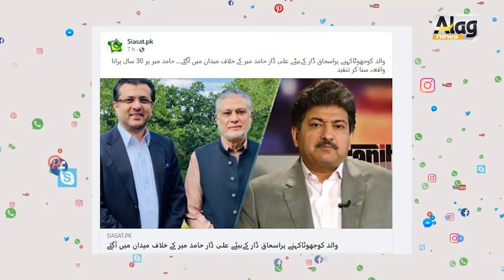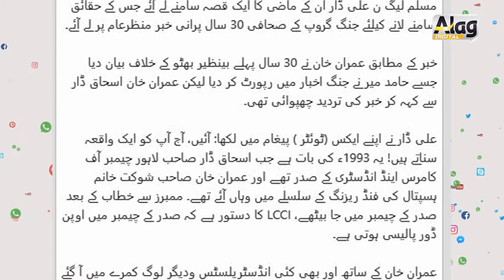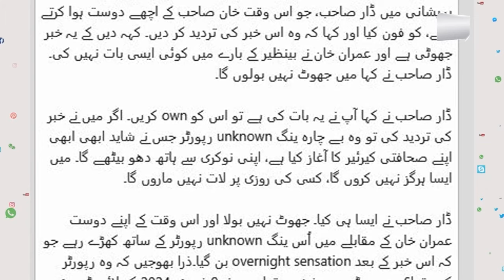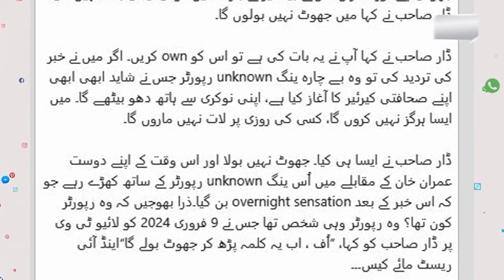Ishaq dar son allegations on hamid mir | Nawaz Sharif & Benazir bhutto | alag news with tariq mateen